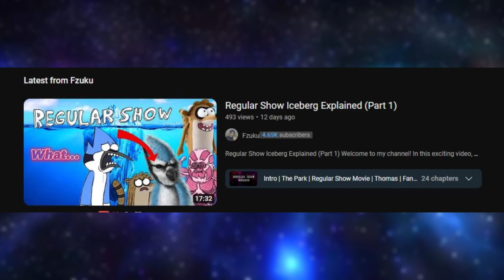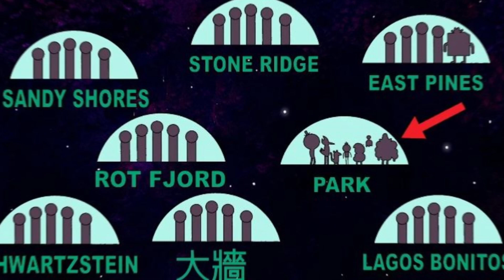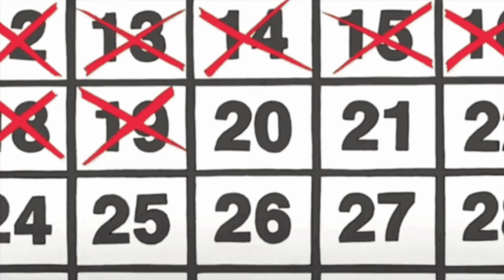The Regular Show Iceberg Explained (Part 2)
Welcome to our in-depth exploration of "The Regular Show Iceberg!" Join us as we delve into the beloved animated series, Regular Show, and uncover its hidden secrets, mind-bending theories, and intriguing Easter eggs that lie beneath the surface.

In this captivating video, we embark on a thrilling journey through the layers of this popular Cartoon Network show. Starting from the surface, we gradually plunge deeper into the iceberg, unveiling increasingly obscure and lesser-known aspects of Regular Show that will leave you amazed.

Our expert team of Regular Show enthusiasts has meticulously curated and compiled an iceberg chart featuring various topics related to the show. Each layer represents a different level of obscurity, ranging from widely known facts to the most obscure and debated elements.

Prepare to have your mind blown as we discuss and analyze the intriguing theories surrounding characters like Mordecai, Rigby, and the enigmatic Pops. From wild speculations about their origins to hidden connections and deeper meanings behind their actions, we leave no stone unturned.

As we descend into the depths of the iceberg, we encounter mind-boggling episodes with cryptic symbolism, unexplained phenomena, and puzzling moments that have sparked intense discussions within the Regular Show fan community. Get ready for mind-bending revelations and explore the darker side of the show that you may have never noticed before.

Along the way, we'll explore the show's rich lore, uncover hidden references to pop culture, and examine the intricate details that make Regular Show a true masterpiece. From recurring themes and subliminal messages to hidden codes and subtle visual cues, we aim to shed light on the intricacies that make this show stand out.

Whether you're a die-hard fan or new to the Regular Show universe, this video is an excellent opportunity to deepen your understanding of the show's depth and complexity. Join us as we dissect the Regular Show Iceberg and unravel the mysteries lurking beneath the surface.

Don't miss out on this captivating exploration of one of the most beloved animated series of our time. Get ready to have your perception of Regular Show forever changed!